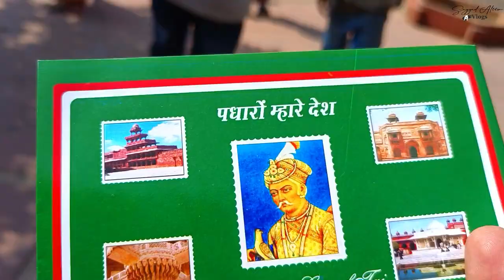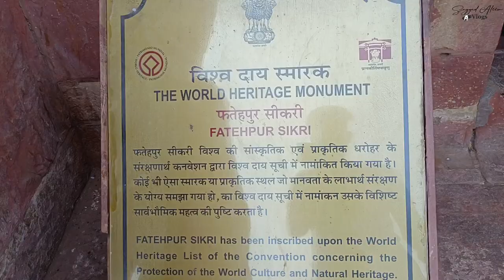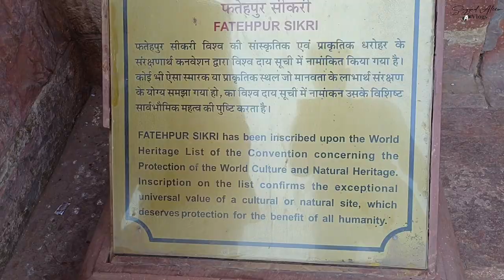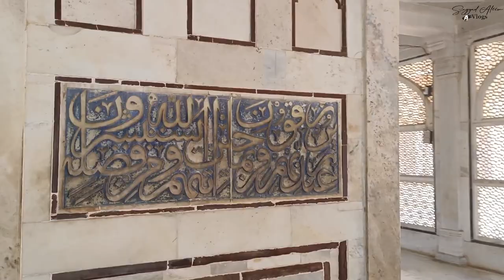Fatehpur Sikri Buland Darwaza I Saleem Chishti Dargah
Fatehpur Sikri is a town in the Agra District of Uttar Pradesh, India. Situated 35.7 kilometres from the district headquarters of Agra, Fatehpur Sikri itself was founded as the capital of Mughal Empire in 1571 by Emperor Akbar, serving this role from 1571 to 1585